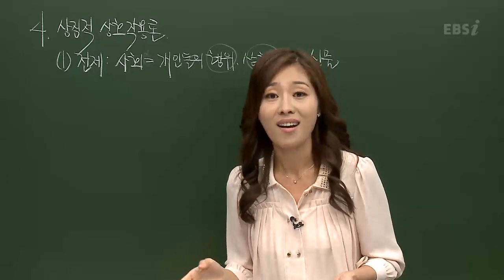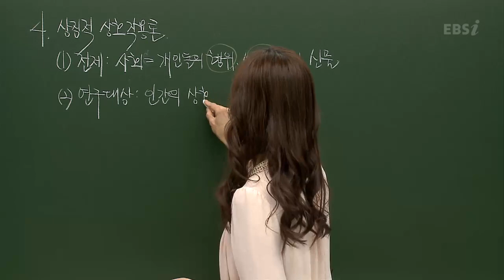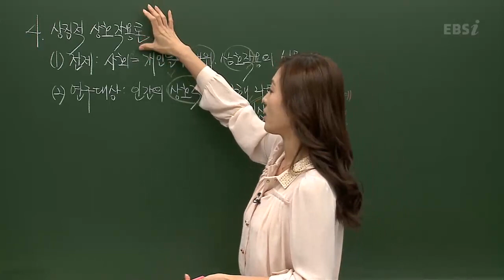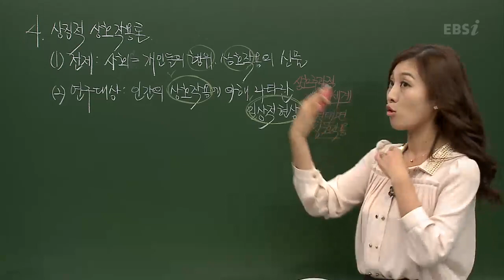EBS [사회탐구] 사회문화 - 상징적 상호작용론의 전제와 연구대상은?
[2013 수능개념] 박봄의 사회문화 개념홀릭 04강

- 상징적 상호작용론의 전제와 연구대상은?